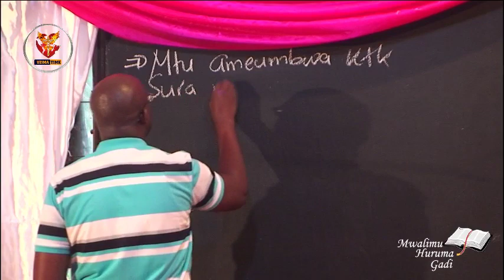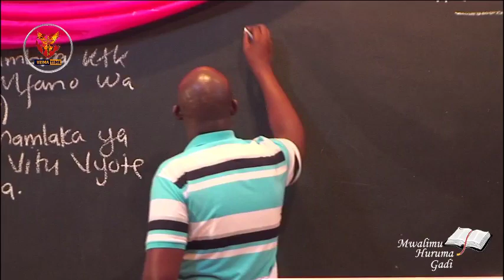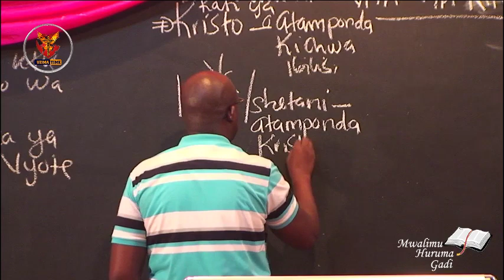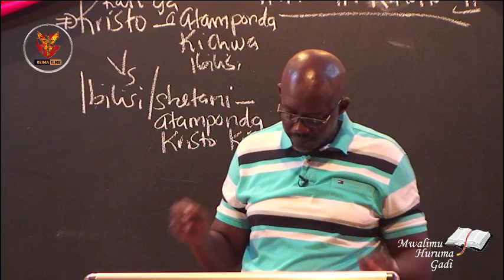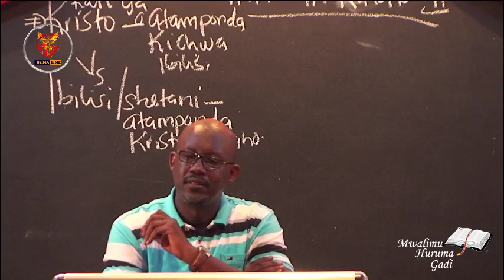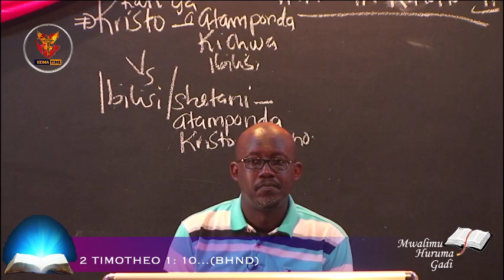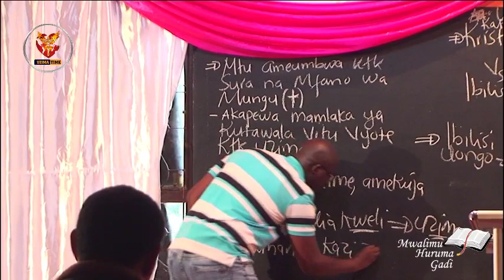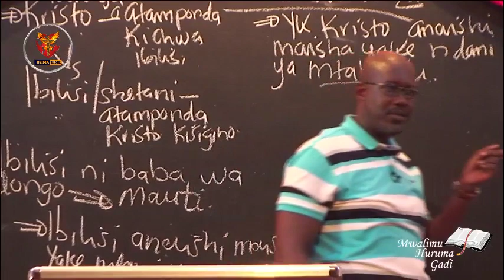A2. Ushindi Katika Vita Vya Kiroho | Mwalimu Huruma Gadi - 10.02.2023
CHANGIA GHARAMA ZA INJILI KATIKA RADIO HABARI MAALUM (97.7)
CRDB BANK
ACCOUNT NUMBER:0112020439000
JINA LA ACCOUNT: HURUMA MATHEW GADI
AU
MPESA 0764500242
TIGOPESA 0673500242